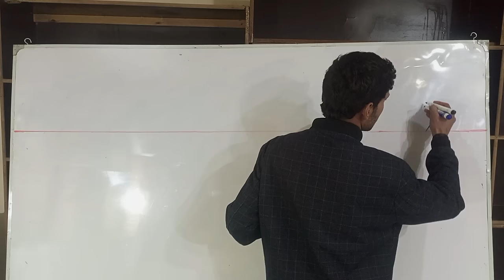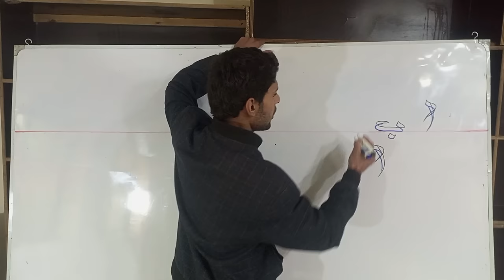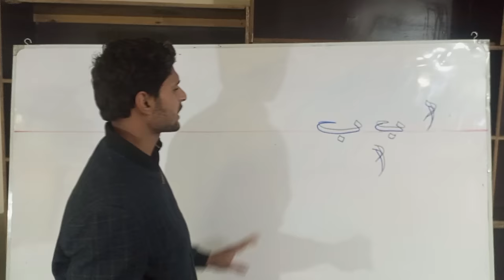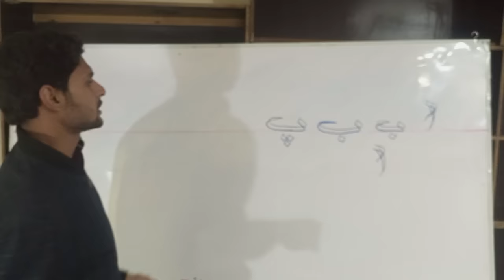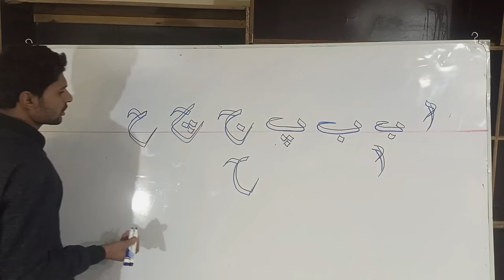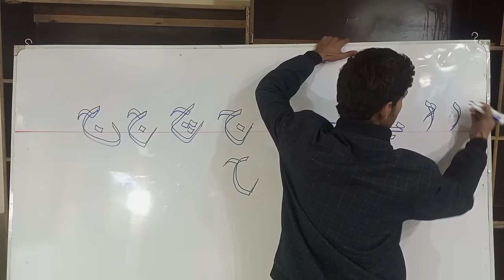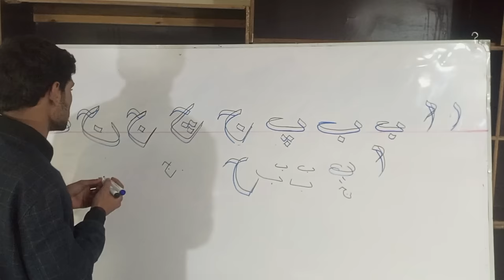Pen as a Paintbrush:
Pen as a Paintbrush: Witness the magic of pens transforming into tools of artistic expression. We'll showcase the beauty of different pen techniques, from flourishing lines to captivating swirls.